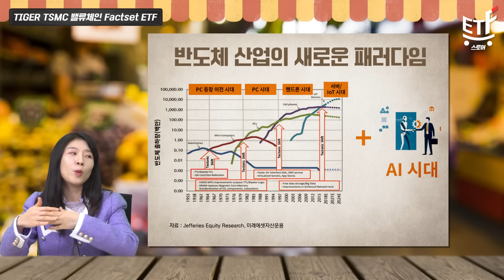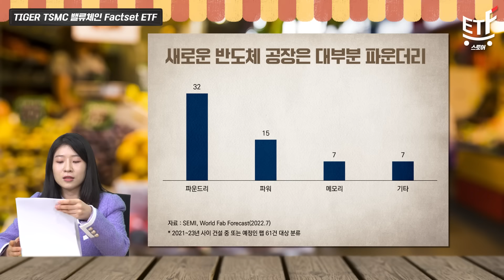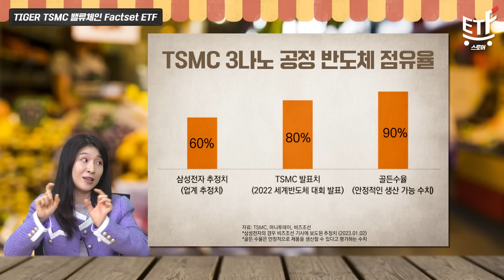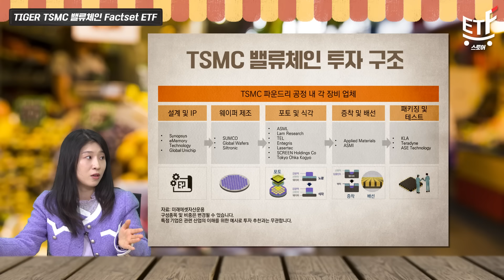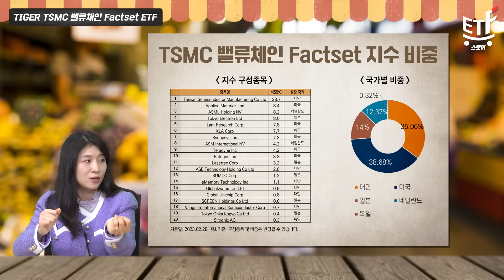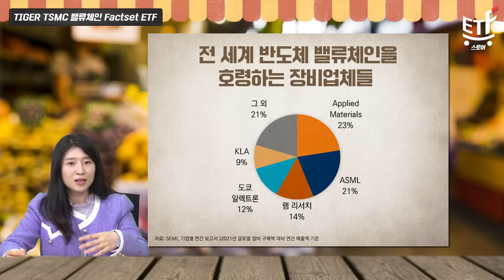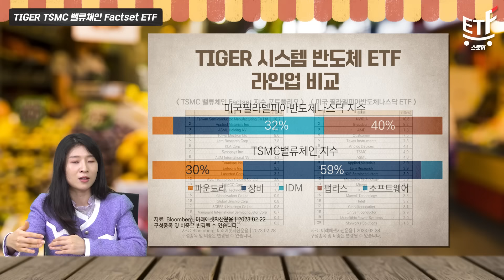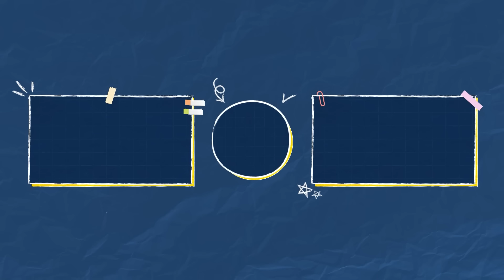시스템 반도체 대장, 믿고 투자하는 TSMC 이젠 ETF로 투자하세요! / ETF스토어